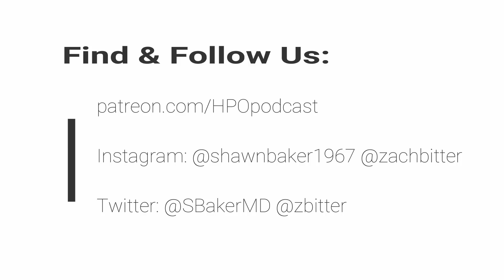Episode 47: Jeff Cyr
Welcome to the Human Performance Outliers Podcast with hosts Dr. Shawn Baker and Zach Bitter. For this episode, we welcome Jeff Cyr. Jeff was always overweight as a child and at the age of 17 he weighed 345 lbs. In 1997, Jeff was diagnosed with severe lumbar spinal stenosis. By 2004, Jeff was on his third back surgery:

1- Laminectomy and fusion of the lower (lumbar) back in 1997.

2- Cervical neck fusion in May of 2001.

3- Laminectomy and fusion of the mid back area in 2004.

Through diet and exercise, Jeff has managed to make massive changes to his state of health. In this episode we go over much of Jeff's journey, but for an even more detailed look at Jeff's journey and hurdles along the way please visit his written interview with Ivor "a.k.a Fat Emperor" Cummins here.

This interview is also available in podcast format; wherever podcasts are found under the name Human Performance Outliers.